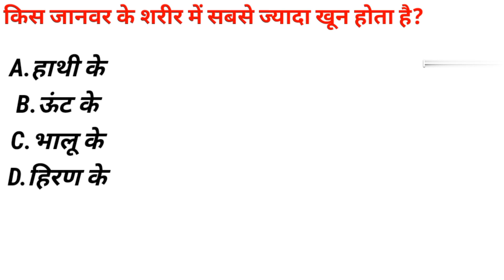Gk Questions//Gk in Hindi//Gk questions and answer//Gk study//Gyan ke sawal 🙏🙏🧐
* Winner :-

hi
      I Am Tankeshwar sethiya

your Quaris :-